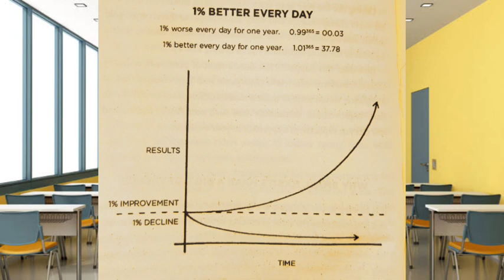How to Make Your Dream a Reality| How to Achieve Success in life| How to be a successful Person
Make Your Dream a Reality| How to Achieve Success in your life| How to be a  successful Person.